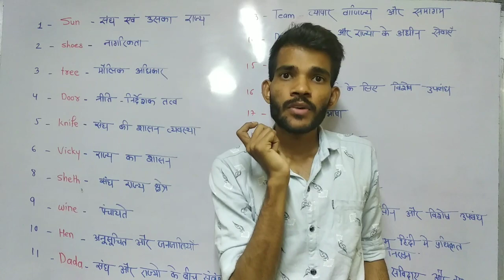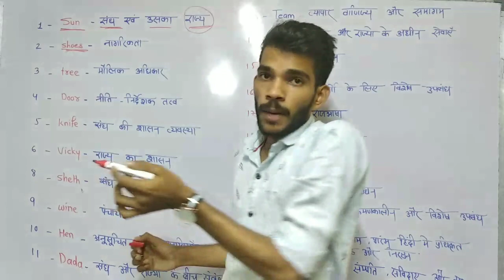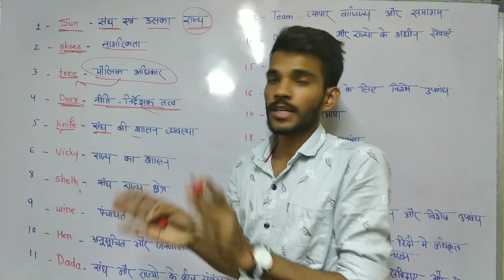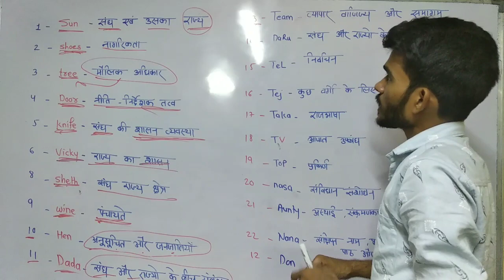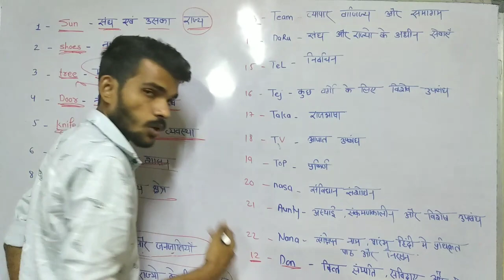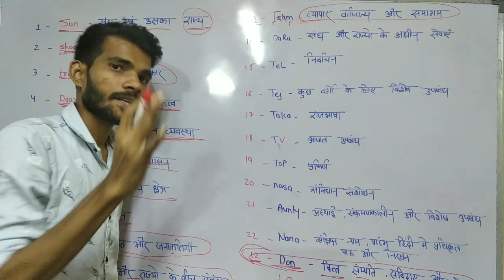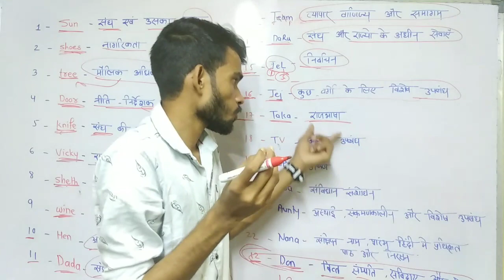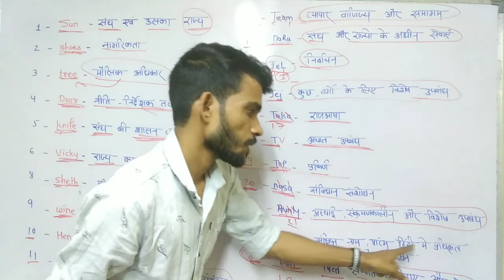Gk trick || संविधान के 22 भाग || easy way to memorise || trick remember 22 parts of constitution